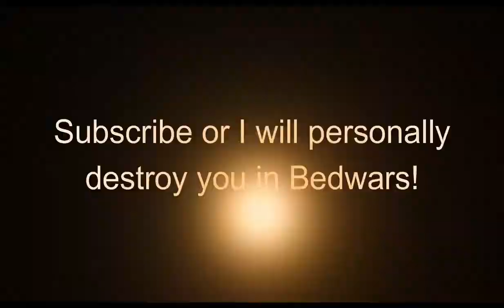Timelapse Bedwars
Just to let you guys know, I won my first 2 games of Bedwars in this video. Please watch until the end to give this channel more watch time so I can be closer to getting monetized.